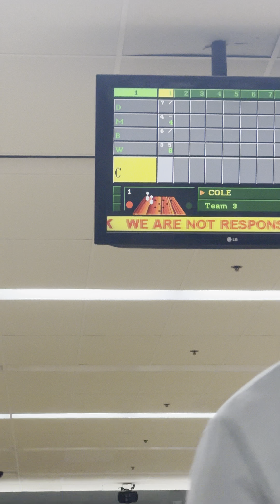Autism bowling without an assist slide. Ohhhh boy… one ball in a neighbor lane… part one!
Time to go bowling! First frame of the night, before we asked for the assist slide was eventful. Wyatt did wonderful! Cole threw his ball to the lane next to us, straight in the gutter (with bumpers) before finally making it slowly down the lane. Part 2 is with the slide.

Cole is my nonverbal autistic son. I have thousands of videos I’ve taken over the past 12 years of just Cole. Showing how a severely autistic little boy learns, interacts, has highs and lows, grows and so much more!

The boy with blonde hair a gray champion shirt on is Cole. Cole is my nonverbal autistic son. I have thousands of videos I’ve taken over the past 12 years of just Cole. Showing how a severely autistic little boy learns, interacts, adapts to the world around him. He has highs and lows, sometimes extreme, daily and so much more!

The older boy in the gray Under Armor shirt is our Wyatt. Wyatt is mid functioning autistic with cerebral palsy and ADHD. Wyatt is so sweet, always full of compliments and everyone who meets him just adores him.

Our page takes our viewers not only through daily trials and tribulations but also shows how we, as parents and siblings, help Cole and our two other autistic boys cope and deal with life.

We will show products we’ve found successful and unsuccessful with them, show how we’ve had to customized things in our home to work for them like altering furniture and soon building Cole a sensory palace designed just for him and things he loves the most!